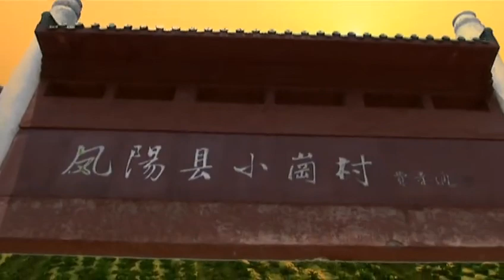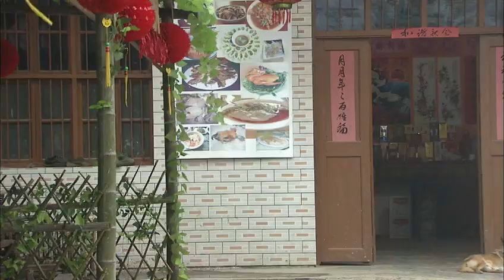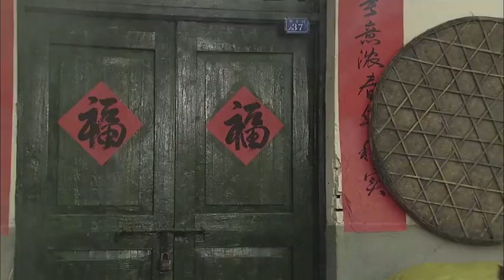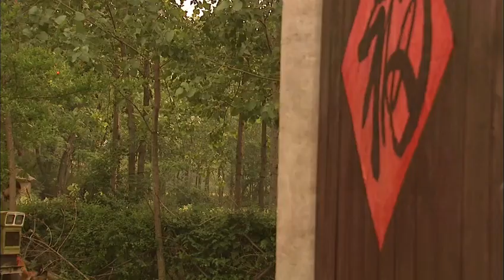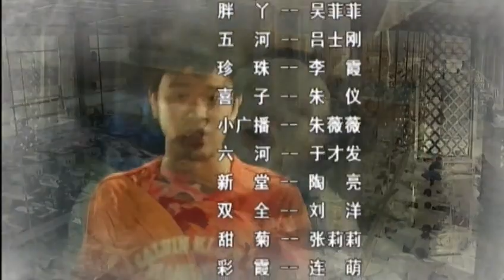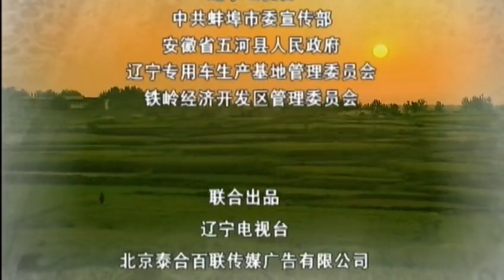超級好看的農村影視劇【淮鄉風情】EP08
新亮和南南到江苏一起去定扣蟹。打井队自己开伙后，珍珠就打发彩虹每天去送代买的鱼肉蔬菜。六河的家庭会引起了六河与新堂父子之间在种田上的竞争，六河一大早就起来，搅拌农家肥，玉翠则劝说他别讴了气再干活，伤了身子，六河执拗不理。在新亮走了以后，珍珠开始骑着摩托跑沱湖，并代新亮给胖丫送鱼。顺水妈和小石头到了淮爷小卖店那边住，得到了甜菊、珍珠、玉翠的热心照顾，令顺水妈十分感动。由于接触时间长了，李水泉开始向彩虹表露自己的爱慕之心，这令彩虹羞红了脸。为了提高厨艺水平，珍珠让彩霞去镇上的书店多买点烹饪知识的书。路上碰到了高中同学、“活济公”的儿子双全，他们一起上镇子去了。这次偶然的相遇却引起了六河的误解，以为他们在悄悄地恋爱，并放下地里的活，跑到饭店找玉翠提说这事。六河跟玉翠说他不赞成彩霞跟双全处对象，因为他不喜欢双全的爹“活济公”这个人。并跟新堂提出要把镇上的一个副镇长女儿介绍给新堂，新堂对此置若罔闻，引起了六河对新堂一些想法。刘泥鳅因为小广播老让他干扒葱扒蒜的零活，弄的身上都是味，有些不高兴。小广播说身上有这些气味好，省得出去招蜂惹蝶。“活济公”去找刘泥鳅，让刘泥鳅这个村委会成员，在开会时支持村里赔偿他二十万元，刘泥鳅不肯帮忙。双全和彩霞一起回村时，在一个上坡路上，双全骑得有些费劲，彩霞就帮他推上了坡。当她看到双全脸上有汗水，就用自己的围巾给他擦了擦汗，没想到这一擦，竟擦亮了两个年轻人心中爱情的火花，两个人就此表明了相爱的心迹。